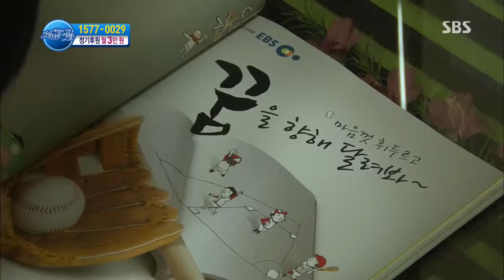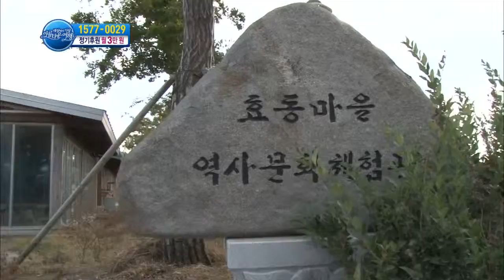세상에서 가장 아름다운 여행 131111 #50(3)